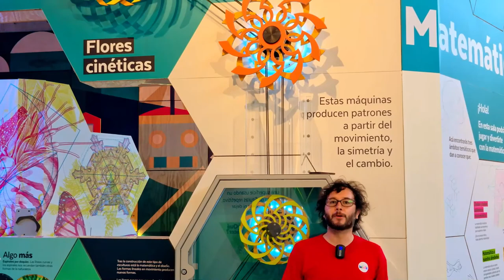Uno de los objetos más enigmáticos de la ciencia: la cinta de Moebius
Subir para abajo... Suena tan absurdo como imposible. Pues bueno, existe un objeto que desafía las leyes de la física a las que estamos acostumbrados. Se trata de la cinta Möbius o Moebius, creada por el matemático alemán August Ferdinand Möbius, en 1858.

En este capítulo de ManosALaCiencia, que hicimos a propósito de nuestra nueva sala de Matemática, te contamos más de este artefacto y te invitamos a experimentar con él.